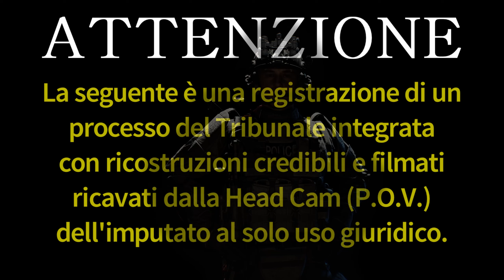P̶O̶L̶I̶C̶E̶ ̶B̶R̶U̶T̶A̶L̶I̶T̶Y SWAT Simulator | Il mio 2022 videoludico Parte IX - READY OR NOT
Vi racconto brevemente come va una partita: avanza nel livello, ricordati di mettere il fuoco automatico quando vedi il primo contatto, subisci danni, vai avanti, muori perché l'intelligenza artificiale è troppo avanzata e ti ha fregato in tre modi diversi quando pensavi ne esistessero solo due.
Mai unfair, sempre stimolante.

Link per Humble Bundle (il rivenditore SERIO che fa beneficenza - guardate anche la pagina dei bundle!)
Ready or Not su Humble Bundle (ricevete la chiave di Steam)
• Donazioni: se volete supportare il mio lavoro e tutto ciò che ne consegue :D

Server Discord potete dirmi tutto quello che pensate di questo gioco e questo video, ma assicuratevi di saper leggere e scrivere perché sarete giudicati dal buttafuori: un cane a cui non do da mangiare da molto tempo
Twitch . Esatto, così, senza descizione. Mio Dio ma perché stai ancora leggendo anziché iscriverti subbarti e regalare trenta sub, dovresti cliccare sui link e basta.